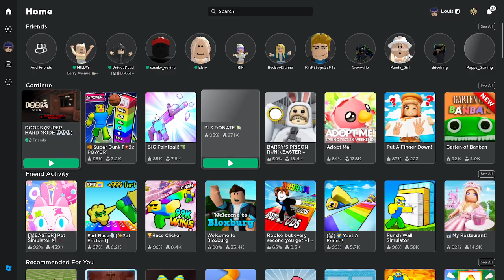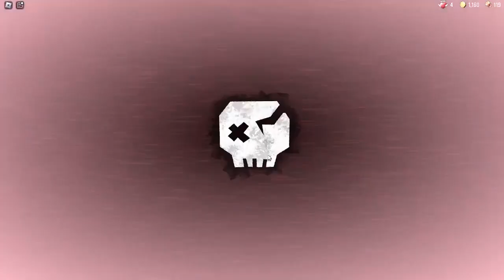Doors but its actually scary!!!!